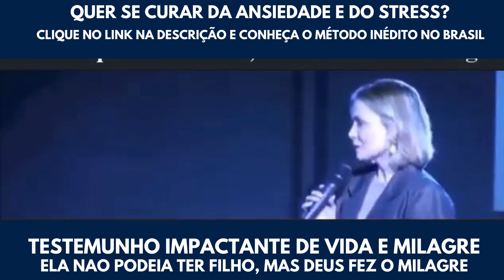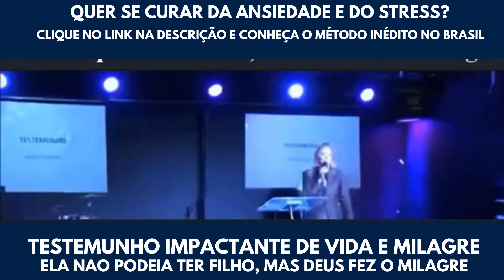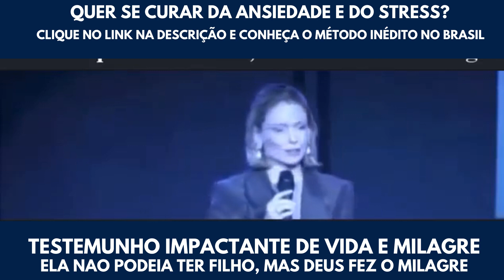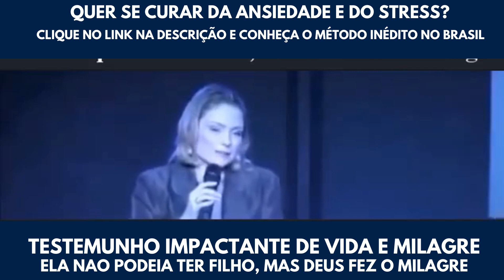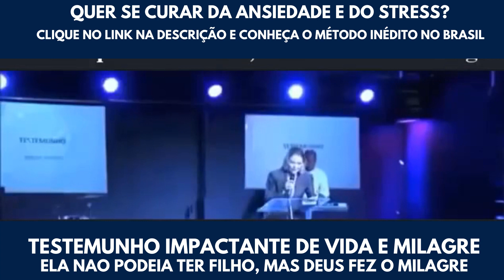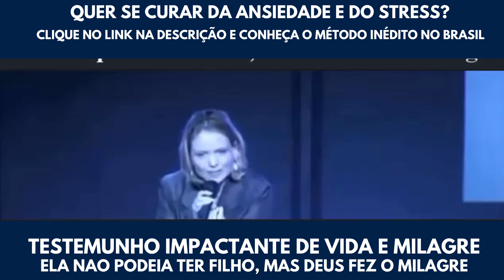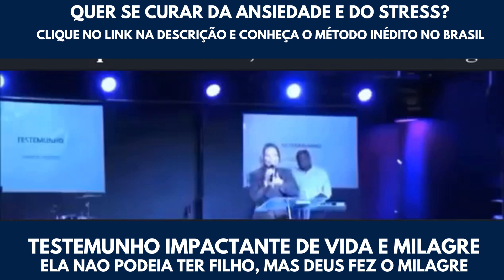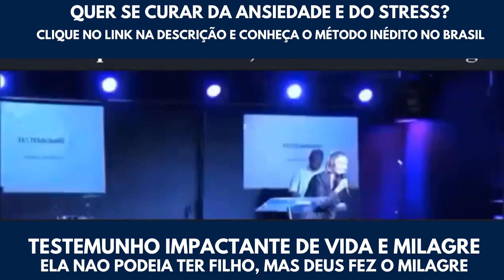Testemunho Impactante de VIDA E MILAGRE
🙏 BEST SELLER NOS EUA CHEGA AO BRASIL COM CONTEÚDO INÉDITO NO COMBATE A DEPRESSÃO, ANSIEDADE E ESTRESSE". Pesquisador teólogo revela como superar as crises emocionais através da PALAVRA DE CRISTO.
E mude a sua vida através desse livro digital.

🕊 Irmãos, sua inscrição e seu like é uma forma de evangelizar, pois ajuda esse vídeo a chegar a mais pessoas, e também fortalece o trabalho desse canal

🧡 Assista a esse testemunho forte e emocionante que irá impactar a sua vida para que todos tenham sua fé edificada e que esse vídeo te sirva de inspiração através do Espirito Santo. Esse testemunho evangélico forte e poderoso irá edificar a sua alma! Que Deus abençoe a todos!!